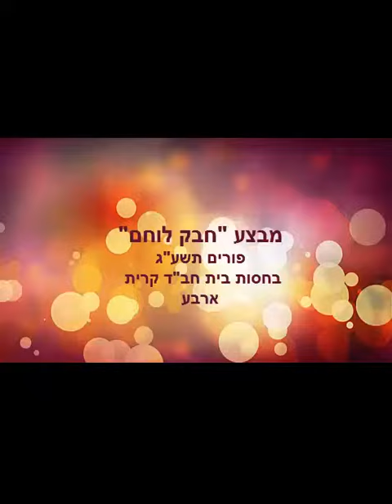מבצע חבק לוחם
מבצע פורים בית חבד חברון